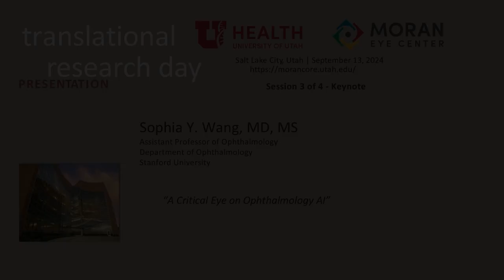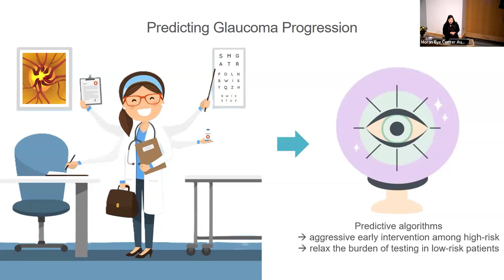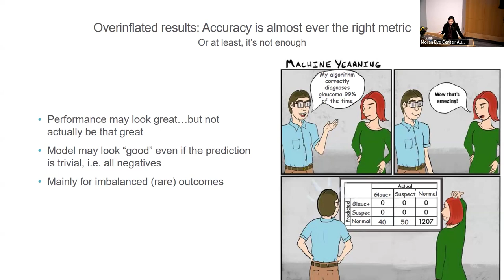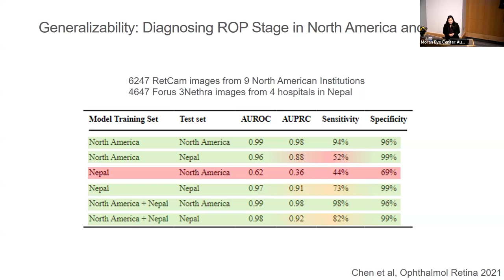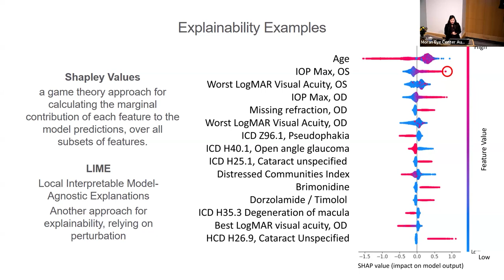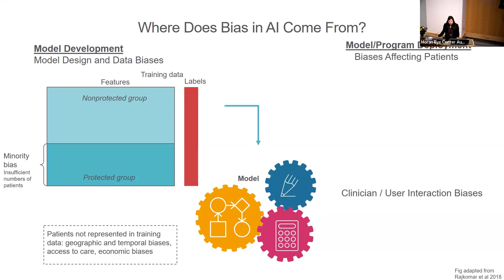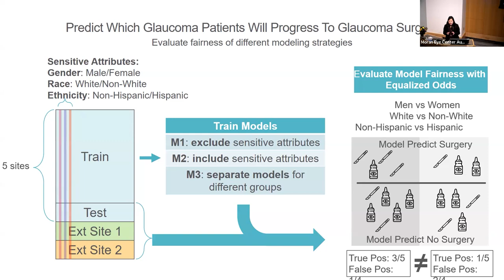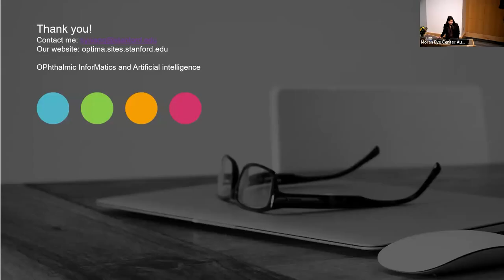Translational Research Day - Session 3, Sophia Wang Keynote Presentation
Title: Translational Research Day - Session 3,  "A Critical Eye on Ophthalmology AI" (Keynote Presentation)
Author: Sophia Y. Wang, MD, MS, Assistant Professor of Ophthalmology, Dept. of Ophthalmology, Stanford University
Date: 09/13/2024